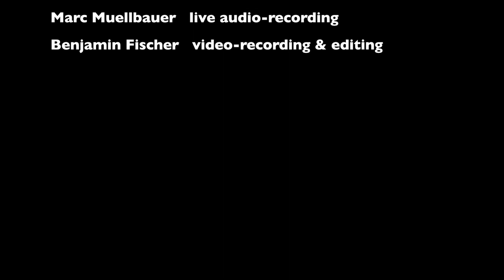Christian Kögel's Queen "Jazz" Live Trailer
Christian Kögel's Queen "Jazz" Live:

Peter Ehwald - saxes & clarinets
Uli Kempendorff - saxes & clarinets
Kai Brückner - electric guitar & dobro
Christian Kögel - electric baritone guitar & banjo, arrangements
Rainer Winch - drums & synthbass

Live @ B-flat, Berlin

Marc Muellbauer - live audio recording
Benjamin Fischer - live video recording & editing